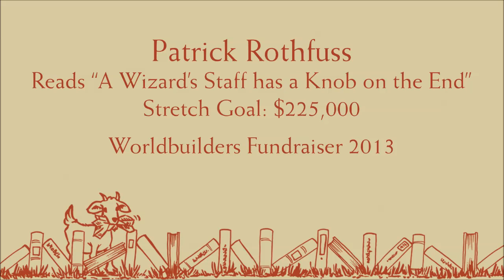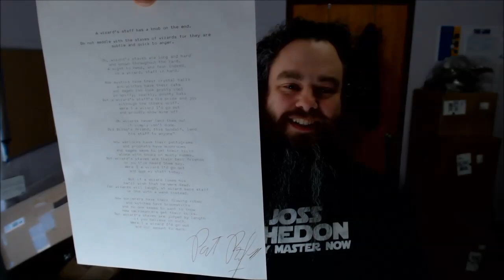Pat Rothfuss reads A Wizards Staff - Worldbuilders 2013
Our Fearless Leader reads his first-ever fanfiction, and spends a little bit of that time giggling.

Our other stretch goals include Paul and Storm mocking Pat Rothfuss in song, a video of Peter V. Brett shaving Myke Cole's head, Jim Hines doing a very special, and probably very disturbing, Poser cover parody, and Brandon Sanderson live-streaming writing a story, just to name the first few.